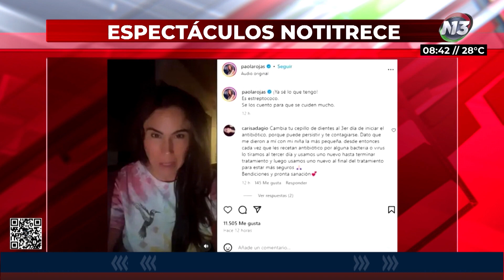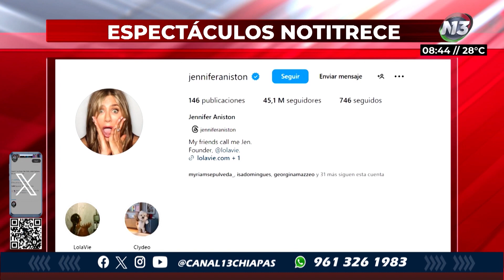INICIAMOS LA SEMANA CON LO MEJOR DE LOS ESPECTÁCULOS CON DANIELA NUCAMENDI | NOTITRECE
🙋🏾‍♀️ PaolaRojas reaparece tras ser diagnosticada con estreptococo 😱🤯

👫🏽👬🏽Integrantes de RBD no han podido cobrar las ganancias de sus conciertos 😱🤔